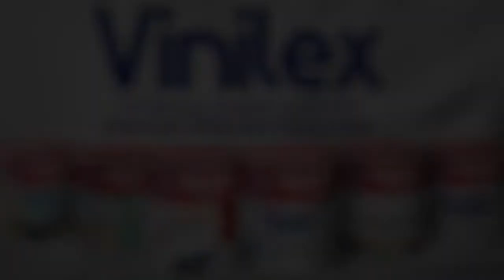Salut! Paskibra Tetap Semangat Kibarkan Bendera Merah Putih Meski Lapangan Berlumpur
Pada momen pengibaran bendera itu, petugas Paskibra tetap semangat mengibarkan bendera meski celana dan sepatu kotor karena stadion yang dijadikan lokasi upacara kemerdekaan itu penuh lumpur akibat tergenang air.

Belakangan diketahui, lokasi upacara tersebut terletak di Kelurahan Larangan, Kecamatan Larangan,  Kota Tangerang.

Peristiwa tersebut dibenarkan Camat Larangan, Gunawan Priahutama.

Menurutnya, sebelum upacara dilaksanakan dan tempat diputuskan pihaknya sudah melakukan berbagai upaya untuk menyedot genangan air dilokasi tersebut pasca diguyur hujan.

Namun atas kesepakatan bersama, upacara kemerdekaan itu tetap dilaksanakan meski dengan kondisi tergenang air.

"Seolah-olah tidak ada halangan air genangan, tetap berlangsung dengan baik sekali mereka melaksanakan dengan baik sekali itulah yang membuat saya apresiasi dan respect sekali pada mereka, penghargaan setinggi-tingginya," kata Gunawan.